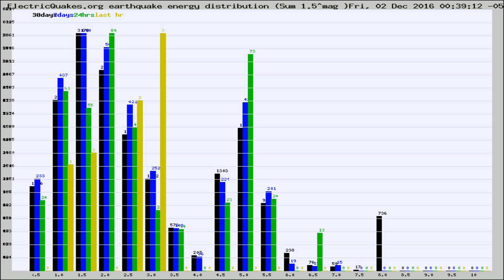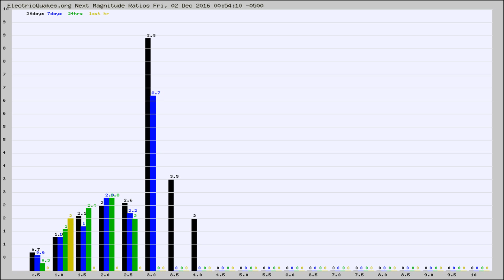Todays_Hourly_World_Earthquake_Statistics_from_ElectricQuakes.org_12-02-16+01:02:01